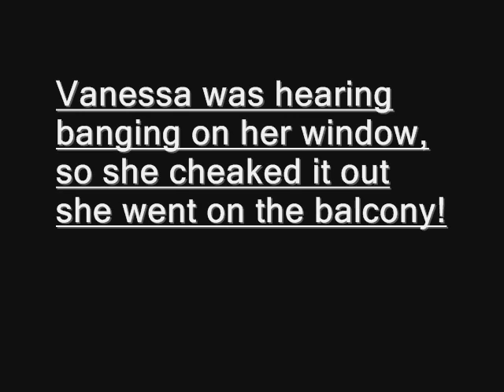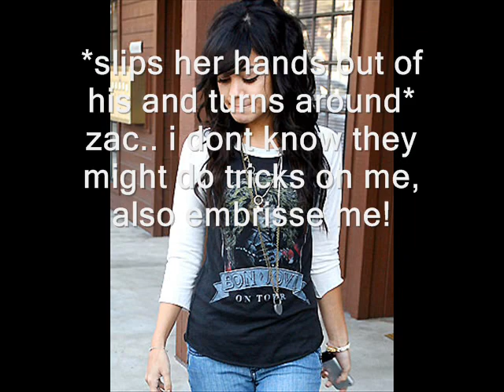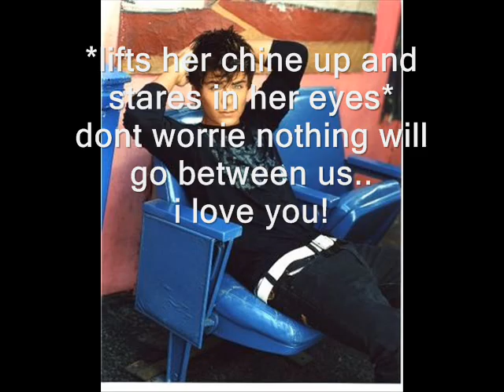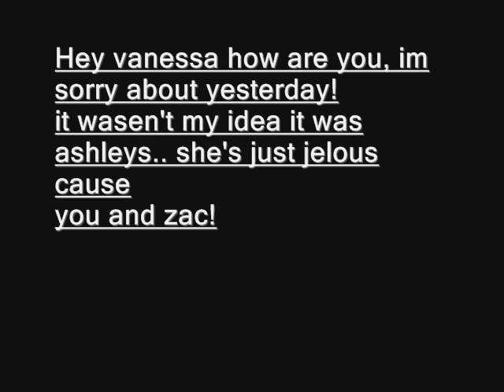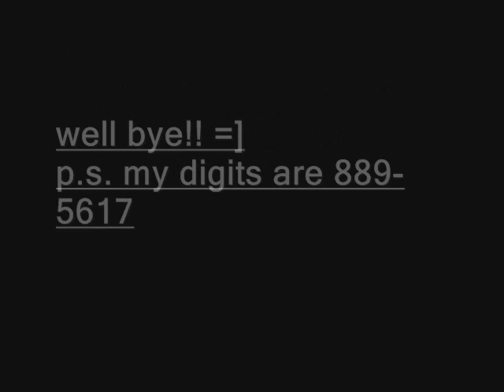Zanessa love story again [episode 4- i love you]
this is eppy 4 hope you comment! and enjoy... and if u comment this episode please watch and comment episode 3,2,1 of zanessa and comment thank you and have a nice day bye! =]